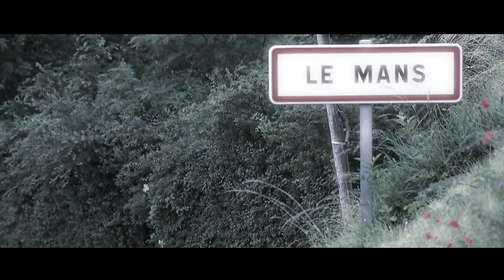audi-motorsport-story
Offroadtv il primo programma televisivo dedicato al mondo di motori!
Dal 2012, oltre 530 puntate!
Tutte le settimane nelle migliori televisioni e Web-tv!